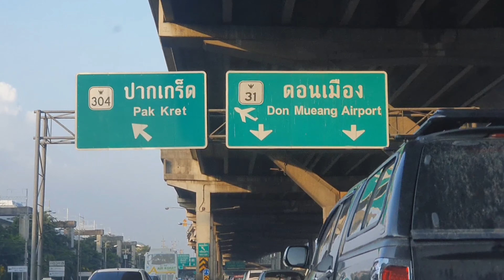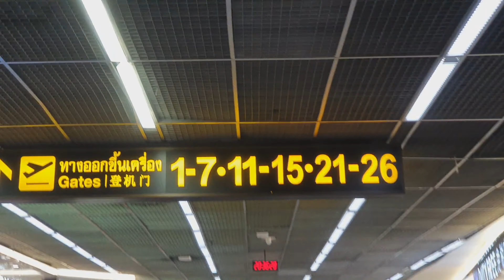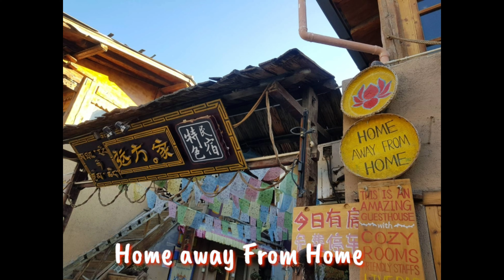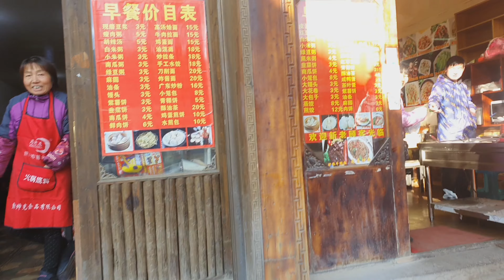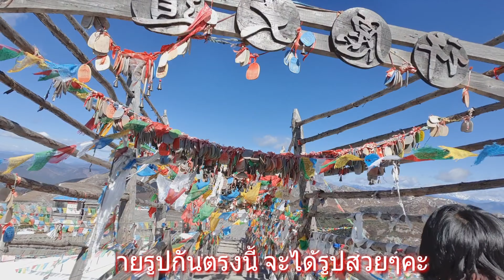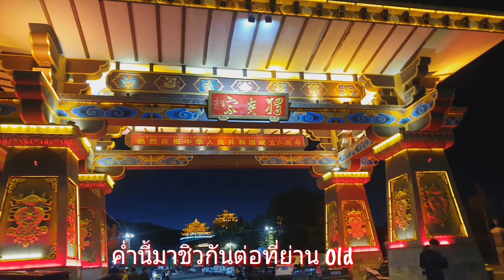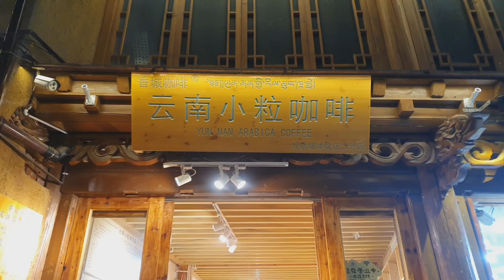รีวิว ep:9 เที่ยวจีนเองได้ ไม่หลงด้วย Trip Shangri-la Shika Snow Mountain#ไชน่าตามล่าหาหิมะ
China Shangri-la#ShikaSnowMountain#trips

ทริปไชน่าตามล่าหาหิมะ
Shangri-la 06 Nov19
Day 1  วันนี้เรามาถึงสนามบินคุณหมิงเมื่อคืน และต่อเครื่องมาลงที่เมืองแชงกรีล่า จากนั้นแพลนเที่ยววันแรกของเราคือ
   เก็บของเข้าที่พัก Home aways from home
จากนั้นไปกันต่อที่ shika snow mountian จ้า  ขอบอกเกือบเป็นลม หายใจอยากมาก เหนื่อย แต่คุ้ม

    ที่ๆสอง ต่อด้วย เดินเล่นย่านเมืองเก่า old townเดินเล่นวัดต้าฝอ Dafo Temple

ชิวๆ มาติดตามความสนุกของทริปนี้ของพวกเรากันจ้าา

ขอบอกก่อนน๊า เป็นทริปที่เราหาข้อมูลและแพลนเที่ยวกันเอง ภาษาก็ไม่ค่อยเก่งอาจจะตะกุกตะกัก บ้างนะคะ แต่สุดท้ายก็ถือเป็นประสบการณ์ที่ดีของพวกเราจ้า